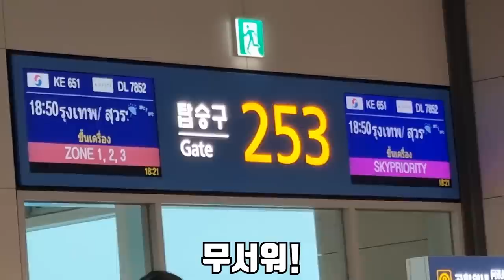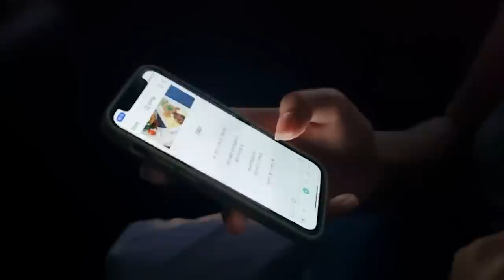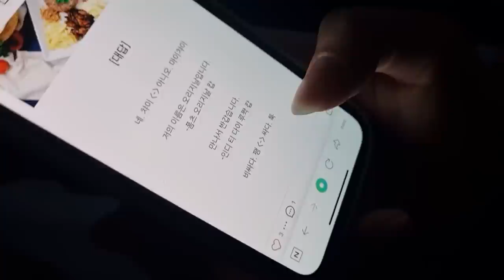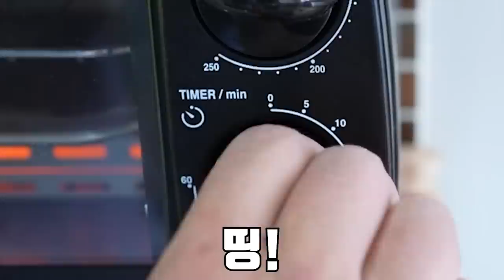태국 신혼여행 - 황소개구리 쌀국수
이번에 은혜랑 신혼여행을 갔는데
컨텐츠를 안찍을 수 없잖아요?!
그래서 찍었습니다!!
그리고 싸웠습니다!!
재미있게 보세요!
라랑해요!!